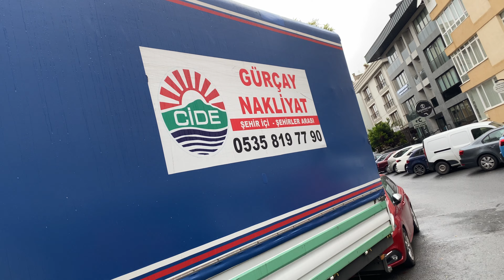Torpil yok..!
GURBETTEKİ ESNAFLARIMIZ KÖŞESİ..!
( TORPİL YOK..😉)
kastamonulular.com kurumsal web sitemize ilk kuruluşumuzdan bu güne işletmesini ekleyen Gurcay Nakliyat aynı zamanda kurucumuz Engin Gürçay beyin ağabeyidir.
nakliye işleri ile ilgili merak edilen detayları Gürçay’a sorduk.
Tanıtmak bizden güvende olmak sizden.